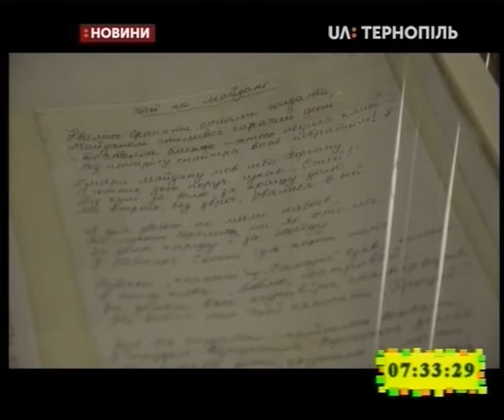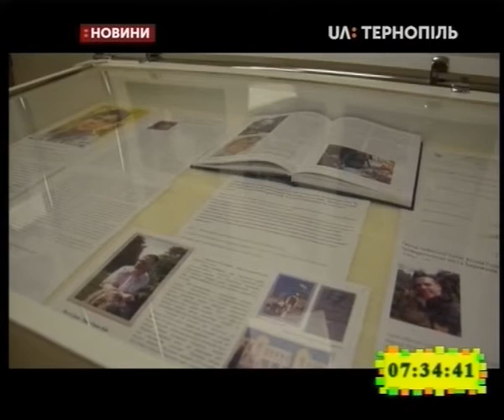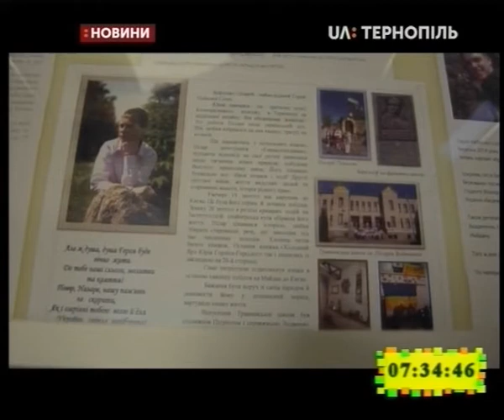22.11.2019. Новини. 7:30